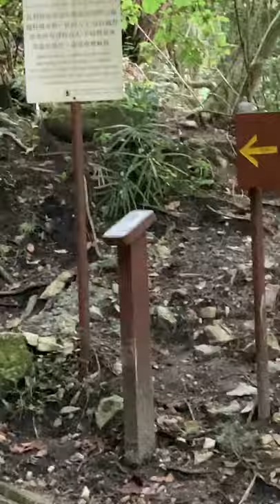Wildlife in Hong Kong part1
I often see them